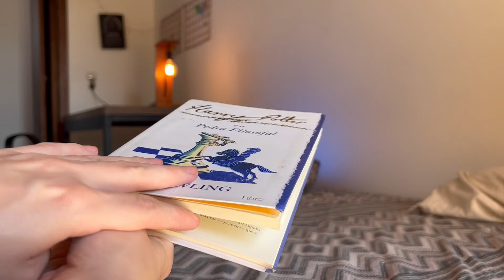Top 18 Best TRICOLOR 3D Prints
On this video we compilated Top 18 Best TRICOLOR 3D Prints.

All Designe used in this video 👇

00:00 - 01:13 Astronaut sitting on the moon by Nooblessy on Thingiverse
01:14 - 02:11 QUEEN OF EGYPT by SYLVANKNIGHT
02:12 - 02:50 Moon city by kijai on Thingiverse
02:51 - 03:30 Amphisbaena Support Free Remix by iczfirz on Thingiverse
03:31 - 04:21 Bird by miniShev on Thingiverse
04:22 - 05:04 Flexi Squid & Ammonite Set by 3D_FlexSeeds on Thingiverse
05:05 - 05:49 Baby Dragon Keychain by EndK7 on Thingiverse
05:50 - 06:30 Flexi Plesiosaurus by 3D_FlexSeeds on Thingiverse
06:31 - 08:17 DRAGON JEWELRY BOX by Kekreations
08:18 - 09:36 Articulated Cobra + Pencil Holder
09:37 - 10:26 Mushroom pot by Yuskovych on Thingiverse
10:27 - 11:28 Slow Feeder Dog Bowl by Ace_D on Thingiverse
11:29 - 12:11 Flexi Starfish by Zentangle99 on Thingiverse
12:12 - 12:49 The Small Rocket Ship
12:50 - 13:29 3D Square Drink Coaster by 4nlife on Thingiverse
13:30 - 14:05 MrK Coaster by us
14:06 - 15:10 Book "Thing" - Page Holder by OverallMakerworks on Thingiverse